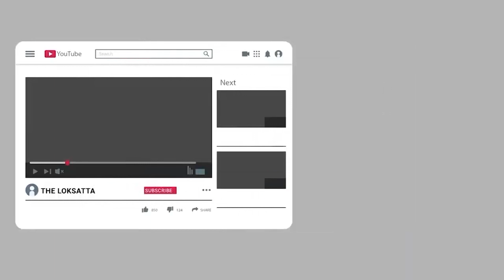Will There A Third Wave of Corona Within 6-8 months in Gujarat?? | CoronaVirus | Corona Pandemic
શું ૬-૮ મહિનામાં ગુજરાતમાં કોરોનાની ત્રીજી લહેર આવશે?

કોવિડ 2.0નો સૂર્યાસ્ત! : ગુજરાતમાં બીજી લહેરનું પીક આવી ગયું, 6-8 મહિનામાં આવશે ત્રીજી લહેરઃ સરકારી પેનલ. | ભારત દેશમાં કોરોના મહામારી અંગે મહિનાઓ બાદ સારા સમાચાર સામે આવ્યા છે. ભારત સરકારના વિજ્ઞાન મંત્રાલય હેઠળ વિજ્ઞાન અને પ્રૌદ્યોગિકી વિભાગ દ્વારા સ્થાપિત કરવામાં આવેલી 3 સદસ્યની પેનલે અનુમાન લગાવ્યું હતું કે દેશમાં કોરોનાની બીજી લહેર જુલાઈ સુધીમાં કહેર વરસાવવાનું બંધ કરી શકે છે. એવામાં 6થી 8 મહિના પછી ભારતમાં ત્રીજી લહેર પ્રવેશવાનાં એંધાણ પણ જણાયાં હતાં. આ પ્રાથમિક અનુમાનની સાથે તેમણે સરકારને અલર્ટ પણ કરી દીધું છે. અત્યારે ગુજરાતમાં કોરોના મહામારીની બીજી લહેર પીક પર આવી ગઈ છે. અમદાવાદમાં પણ રોજ નવા સંક્રમિત થતા દર્દીઓમાં હવે ઘટાડો નોંધાઈ રહ્યો છે.

Will There A Third Wave of Corona Within 6-8 months in Gujarat??  | CoronaVirus | Corona Pandemic | Coronavirus Update | Second Wave Is On Its Peek | Third Wave Might Affect India In October |